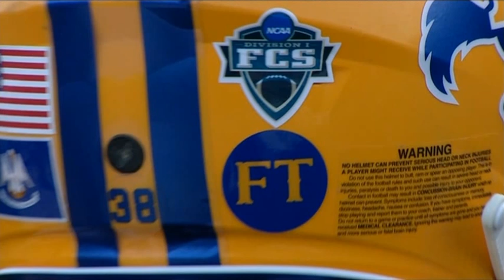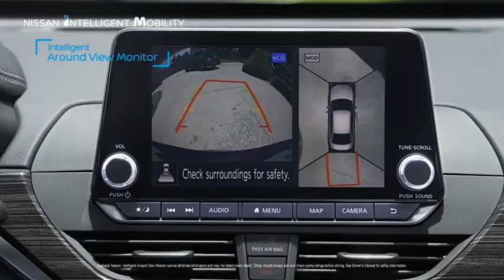2019 NCAA Football: Southern Jaguars vs McNeese State Cowboys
August 31, 2019 NCAA Football: Southern University Jaguars vs McNeese State Cowboys.